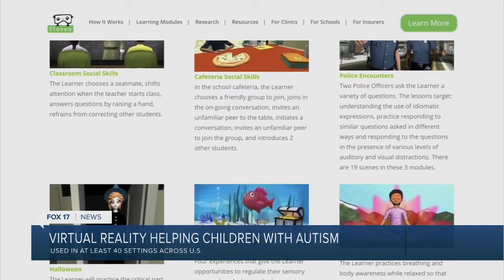Virtual reality helping children with autism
FOX 17's Marisa Oberle spoke to an expert on how virtual reality can help children with autism.